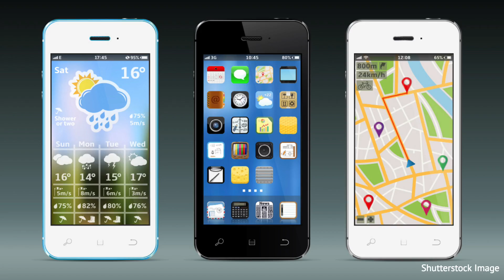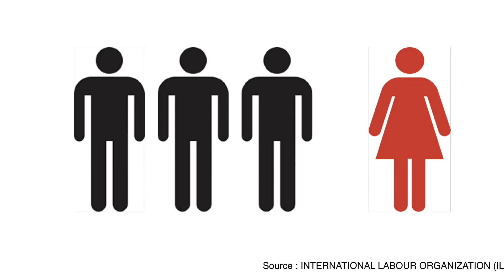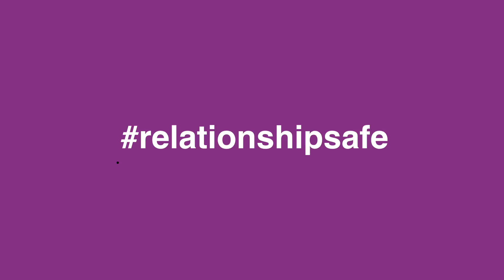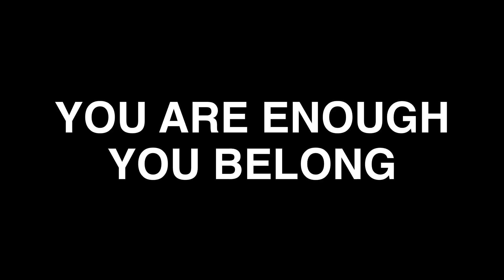Girls have to Tech It Up to Live It Up | Bridget Lewis | TEDxPortofSpain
Bridget Lewis identifies the need to disrupt the future role of women in technology by beginning with girls.  She describes what happened when girls participated in the Caribbean’s first all-female hack-a-thon aimed at surfacing solutions to problems typically experienced by women and girls.  She encourages you to expand your imagination and dream of a world which is benefitting from the 50% of women who are currently not at the TECH table. Bridget Lewis, is a creative thinker and leader, keenly focused on social entrepreneurship. In 2017 she co-founded SheLeadsIT, an NGO focused on unlocking economic opportunities for women and girls for thriving positive change in their lives and communities. As a Senior Finance and Intellectual Property and Technology Law professional, with 20+ years expertise, she has worked with large multinational financial corporations, in local and global markets to deliver competitively advantageous business results. She has lead strategy and business development for Wealth Management businesses in the Caribbean, Central and South America, Canada and the USA. This talk was given at a TEDx event using the TED conference format but independently organized by a local community.